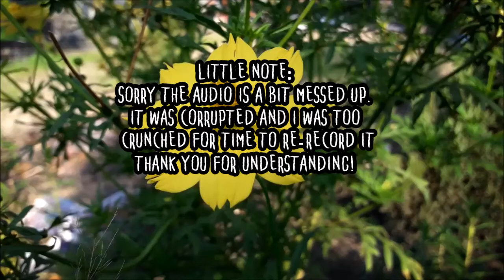Nightshift (Creepypasta)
Takin' out the trash, at night.

Thank you redditor Flipside-5 for writing this!

Music by your boi Chopin Nocturne in B minor op. 9 no. 1.

Fun Fact: Dogs don't like it when you call then constantly. They'll probably bite you if you do that.